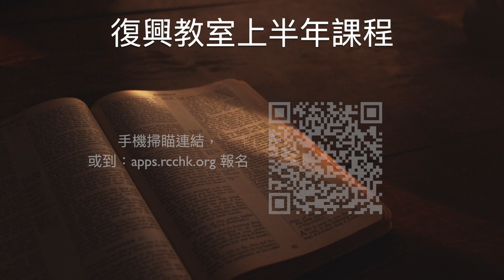2023年3月5日 復興家事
1. 送暖黎凡特-橄欖城災民（奉獻部分）
2. 李仿弟兄安息禮
地點：九龍殯儀館304光榮堂
3. 上半年復興教室課程
    1. 敬拜與讚美
    導師：李啟明弟兄
    課堂日期： 3月19、26日（日）
    時間：下午3:00- 5:00
    2. 屬靈二人行(即：一對一守望)
    導師：張建成傳道、梁啟華弟兄
    課堂日期： 3月28日、4月4日（二）
    時間：晚上7:30 - 9:30
    3. 與神一對一(同行版)
    日期：2023年4月1-27日（4月1日實體簡介課程；4月29日實體結業感恩禮）
    形式：課程共28天，每天按自己時間觀看7-14分鐘的影片，每星期一次Zoom打氣會
    課程目標：藉著28天的陪伴，與你一起經歷「愛的關係中靈修」，建立穩定靈修的習慣，培養學員自己與神一對一的關係，並學員間彼此的同行。
    4. 領詩入門
    導師 : 梁宇生牧師 / 李啟明弟兄
    課堂日期 : 5月2、16、23、30日(二)
    時間 : 晚上 7:30 -9:30
    對象 : 有心志在小組/家聚/主日領詩的弟兄姊妹
    5. 羅馬書
    導師 : 彭健華傳道
    日期 : 5月8、15、22、29日及6月5、12日(一)
    時間 : 晚上 7:30 -9:30
    6. 終極佈道攻略
    導師：嚴文惠傳道
    課堂日期：5月13, 20日（六）
    形式：實體課堂兩堂+實習一次
    實習：5月28日參與「耶穌愛香港」
    時間：下午3:00-5:00
4. 關愛義工嘉許禮
5. *教會招聘*

1.行政幹事

1. 婦女事工牧養幹事(兼職一名)

申請方法:

有意者需將個人履歷遞交Ringo吳國雄行政主任

截止報名日期：2023年3月28日

備註：應徵者必須為本會會友及有穩定小組生活